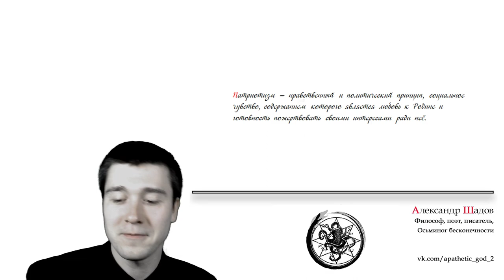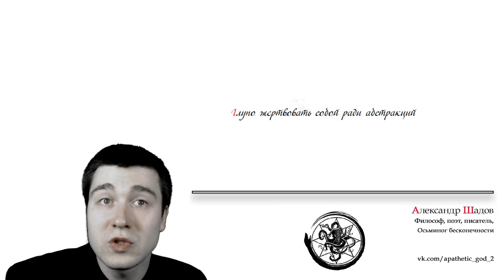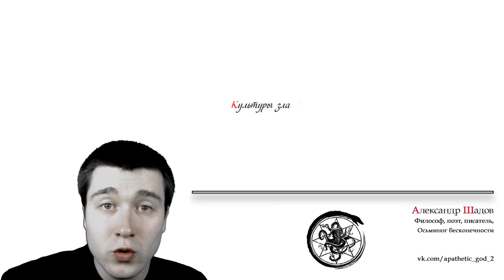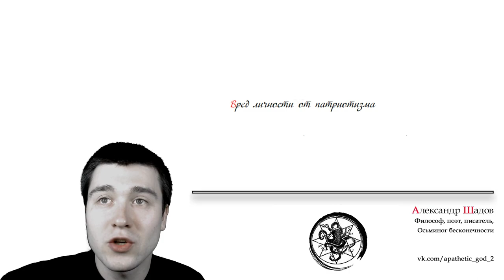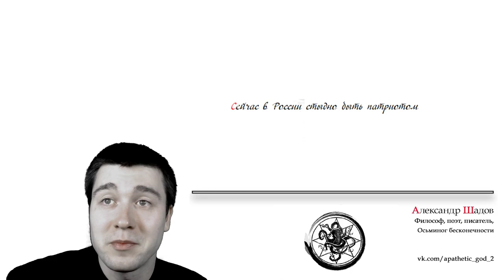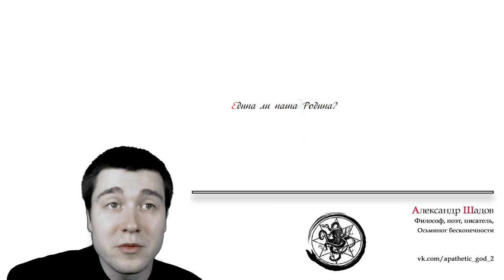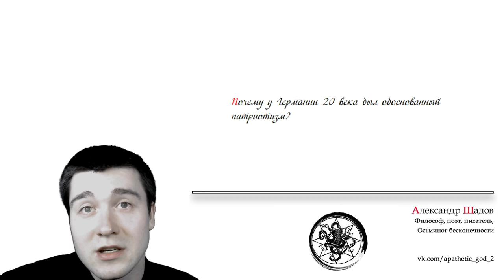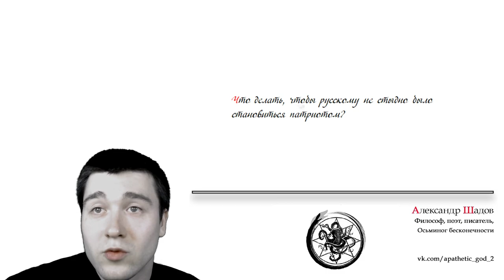Борьба с патриотизмом